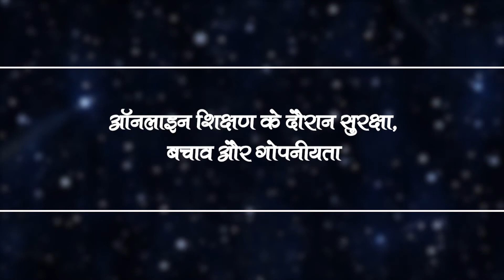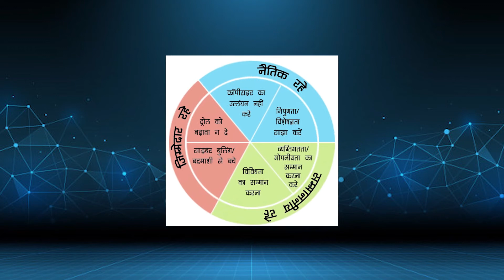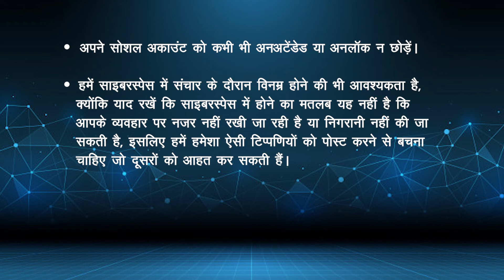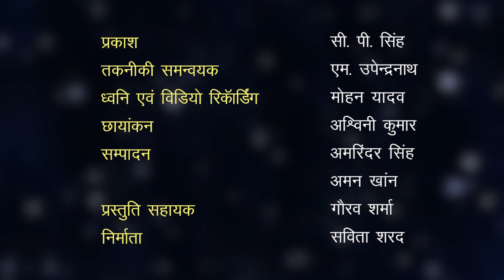ऑनलाइन शिक्षण के दौरान सुरक्षा , बचाव और गोपनीयता